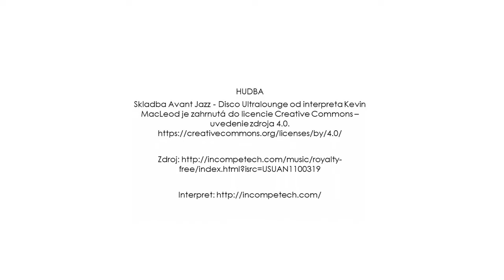Silvia Gajdošová, účastníčka programu 4zet: Zisti - Zviditeľni - Založ - Zmeň, 2022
Silvia Gajdošová predstavuje na úvode programu 4zet svoju víziu, ako chce pomáhať na Slovensku a prečo aj mimo Slovenska, v Afrike.

4zet predstavuje komplexnú prípravu účastníkov na to, aby ZISTILI a ZVIDITEĽNILI potreby zraniteľných skupín mládeže a pripravili sa na ZALOŽENIE mládežníckych neformálnych skupín alebo mládežníckych mimovládnych organizácií s víziou podporiť ZMENU kvality života mladých ľudí.

4zet je trenažérom, na ktorom si účastníci môžu celý proces vyskúšať a pripraviť sa na realizáciu vlastných aktivít.